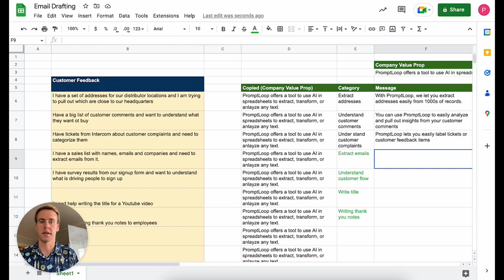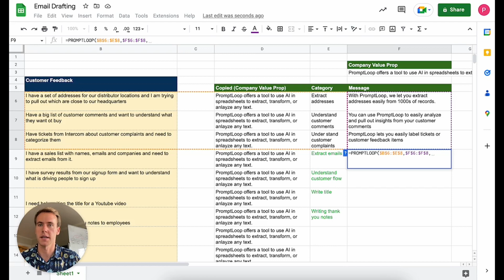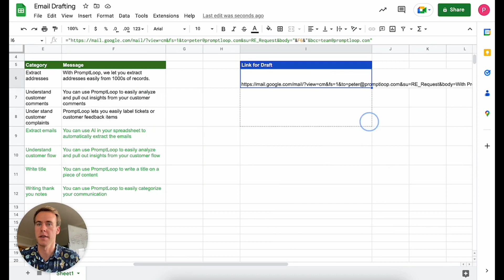How to Use AI for Email Marketing in Google Sheets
In this video, I'll show you how to use a Google Sheets add-on formula to automatically draft email content for your business or project based on customer feedback or insight.

This is an amazing way to improve your connection with customers and keep up with demand by using AI to determine what content customers want and need.